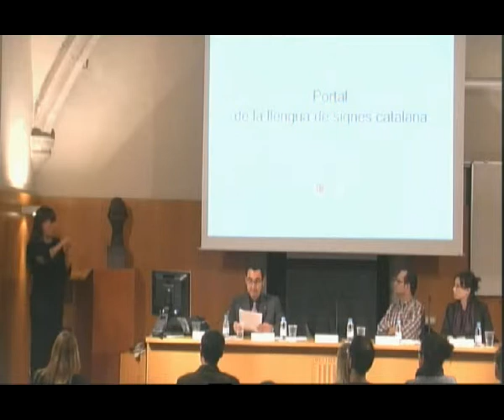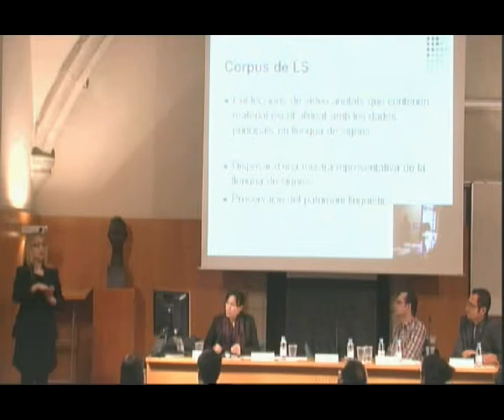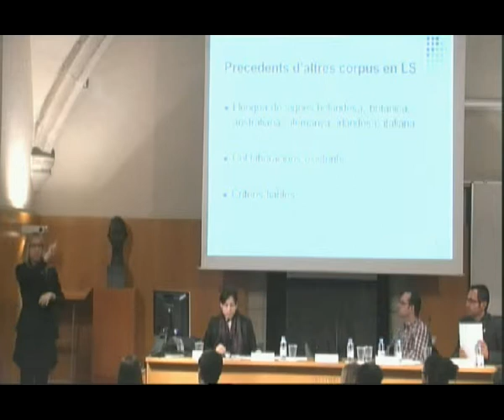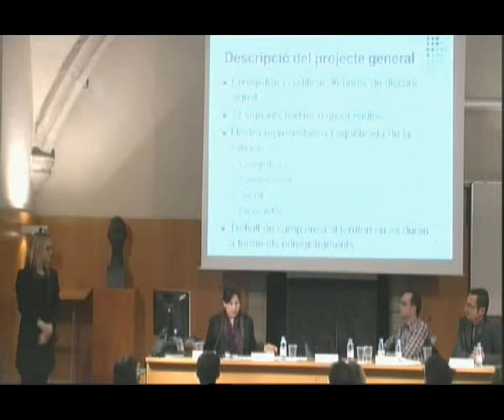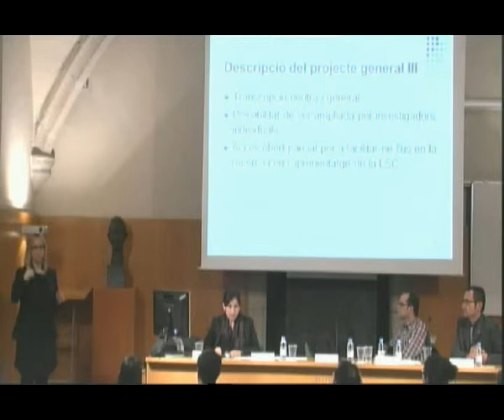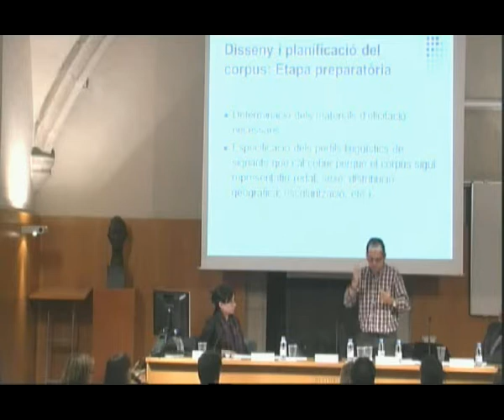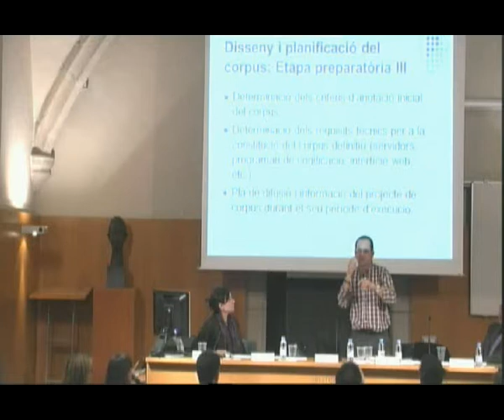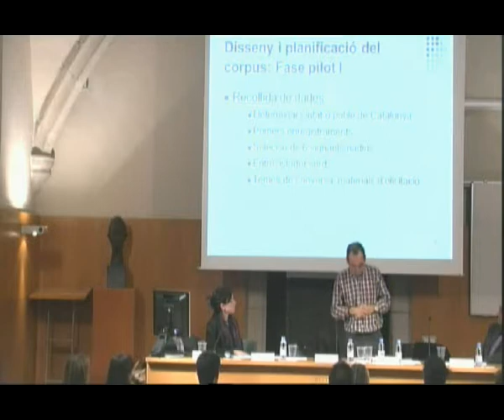Presentació del Portal de la Llengua de Signes Catalana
En el decurs de l'acte també es va presentar el projecte de constitució del corpus de la llengua de signes catalana. La presentació va ser a càrrec de Josep Quer, membre corresponent de l'IEC i director del projecte, i dels investigadors Santiago Frigola i Gemma Barberà. També hi van intervenir Isidor Marí, president de la Secció Filològica de l'IEC, i Yvonne Griley, directora general de Política Lingüística de la Generalitat de Catalunya. L'acte es va celebrar a l'IEC el 13 de novembre de 2012.